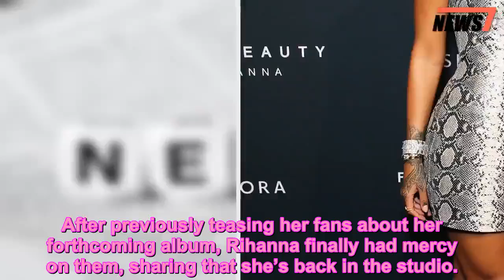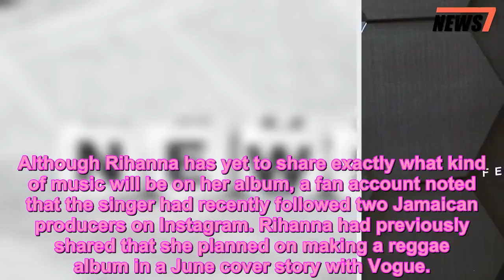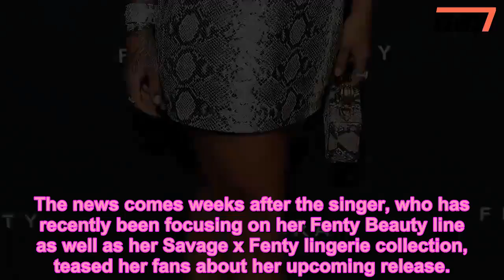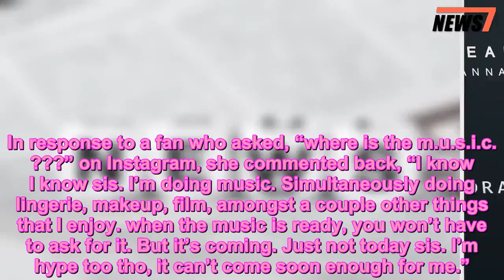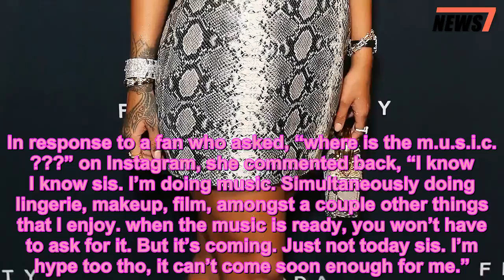Fans Freak Out as Rihanna Reveals She's Back in the Studio: ‘She’s Coming to Save 2019’ - 247 news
Music News,News,Rihanna
 Guess who’s getting back to work-work-work-work-work!
After previously teasing her fans about her forthcoming album, Rihanna finally had mercy on them, sharing that she’s back in the studio.
On Sunday evening, the 30-year-old singer, who hasn’t released new music since January 2016, posted a short clip of the herself on her Instagram Story. After posing in a galactic filter, she reversed the camera to show off the recording consoles in front of her.
Additionally, a brief snippet of vocals played in the background, before Rihanna turned the camera back on herself and playfully appeared to flash her middle finger.
Her fans, who have eagerly awaited Rihanna’s new album for months, quickly began celebrating the news on social media.
“Queen she’s coming to save 2019,” wrote one fan, while another simply replied with a “Thank you Jesus” GIF.
Although Rihanna has yet to share exactly what kind of music will be on her album, a fan account noted that the singer had recently followed two Jamaican producers on Instagram. Rihanna had previously shared that she planned on making a reggae album in a June cover story with Vogue.
Even though the clip only offered a brief glimpse of her new material, fans are already convinced that Rihanna has a hit on her hands.
“A bop already… I can smell the #1 spot,” wrote one fan, while another predicted that it was only a matter of time before thesecond-long snippet started charting on the Billboard Hot 100.
The news comes weeks after the singer, who has recently been focusing on her Fenty Beauty line as well as her Savage x Fenty lingerie collection, teased her fans about her upcoming release.
In a December Instagram Story post, Rihanna shared a silly clip of herself holding up a wad of cash in her left hand, before blowing a kiss and smiling to the camera.
“‘Where the album?’ ” she wrote, before quipping, “Me: sorry my connection poor”
One week earlier, the pop star responded to a fan on Instagram, letting them know that they could expect new music in “2019.”
Rihanna/Instagram
Joking about just how much her fans want a new album from her, in October the singer shared a creative meme on Instagram, as she revealed that she “feels attacked.”
“When your fans keep asking you for new music,” the meme read, accompanied by a post of Rihanna dabbing her forehead while a group of excited fans stood in the background.
The previous month, Rihanna told her fans that although she’s staying busy with her ever-growing list of creative pursuits and charity work, she can’t wait to be able to share what she’s been working on.
In response to a fan who asked, “where is the m.u.s.i.c. ???” on Instagram, she commented back, “I know I know sis. I’m doing music. Simultaneously doing lingerie, makeup, film, amongst a couple other things that I enjoy. when the music is ready, you won’t have to ask for it. But it’s coming. Just not today sis. I’m hype too tho, it can’t come soon enough for me.”